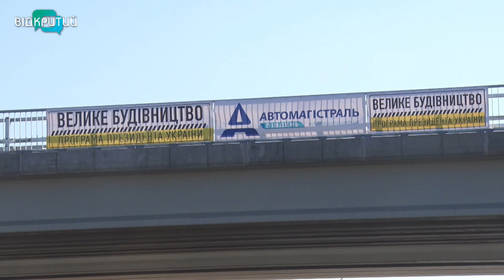У Дніпрі завершують другу чергу об'їзної, яка з’єднає запорізьку трасу та Південний міст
Готова на 80%. У Дніпрі завершують другу чергу об'їзної дороги. Вона з’єднає запорізьку трасу та Південний міст. Її довжина – сім кілометрів.  На деяких ділянках залишилося нанести лише дорожню розмітку та встановити ліхтарі. Добудувати ж треба ще два кілометри шляху. Рух транспорту там не перекривали, роботи киплять цілодобово.